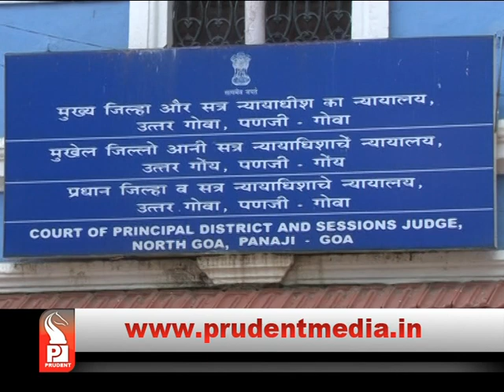DIGAMBAR KAMAT DENIES ROLE IN ILLEGAL MINING_Prudent Media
Former CM Digambar Kamat contends charges of SIT(Mines) of having links with mining lessees are baseless, denies having connection with Jacob, Imran Khan & Counto